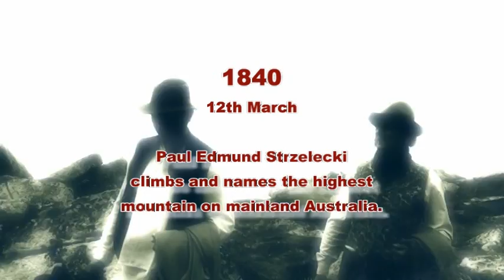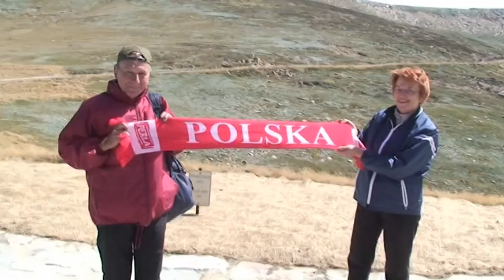KOZZIE FEST 2010 - PART 1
This year between the 19th and the 21st of March, during the Kozzie Fest, we celebrated the 170th anniversary of the discovery and naming of Mt. Kosciuszko.
The K'Ozzie Fest is an annual, vibrant celebration of the Snowy Mountains, Australia's diverse multicultural society and the ideals of democracy and freedom.
It unites many forms of art and performance -- such as music, song, dance, poetry, painting and photography -- in a series of colourful events, lasting three days.
The first festival was held in 2007.
This year saw even more attractions.
On the second day of the festival the photographic gallery "In Mud and Blizzard: Winter Expedition Along the Strzelecki Track" was presented by Oscar Kantor.
The movie "Mt Kosciuszko -- Frozen Years" by the same author was also shown.
The movie is a creative mixture of times past and present, and retraces Strzelecki's steps when in March 1840, accompanied by James Macarthur, James Riley and
two aboriginal guides, he reached and named Mt Kosciuszko.
Strzelecki's part was played by Polish newcomer Jack Hubala, James Macarthur's by Slawek Kopczynski, and James Riley's by Lukas Karpinski.